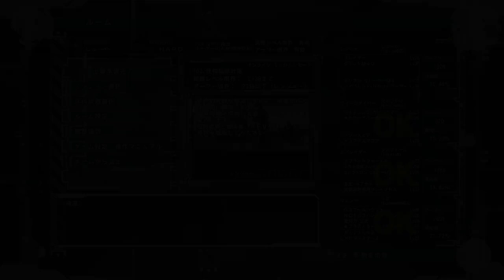【複数実況】【地球防衛軍6】みんなで守る地球の平和Part49【EDF6】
8月25日に発売された
地球防衛軍シリーズ最新作
「地球防衛軍6」
これはPS5版です

ミッション103
グラウコス抹殺からの
相手の母艦も落としちゃう！

明らかに戦況は
EDF側に向いている感じだぞ！
勝ちの歴史を掴み取るのだ！

プレイヤーはいつもの4人